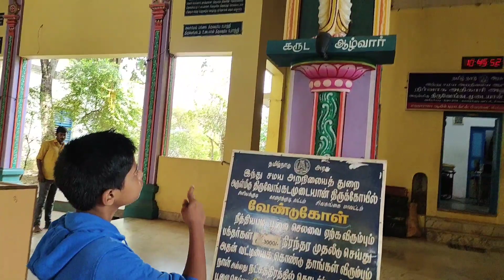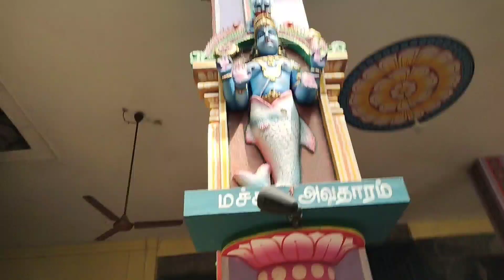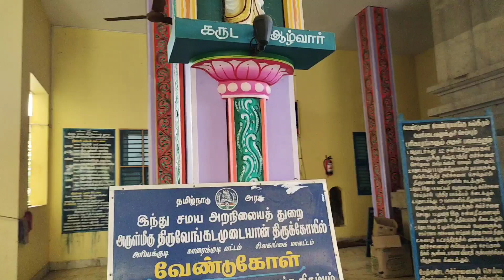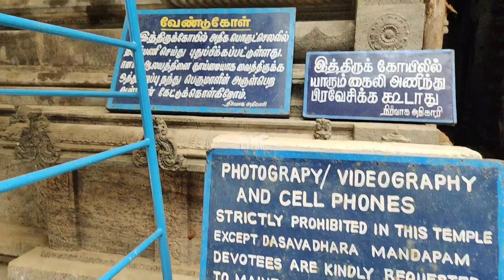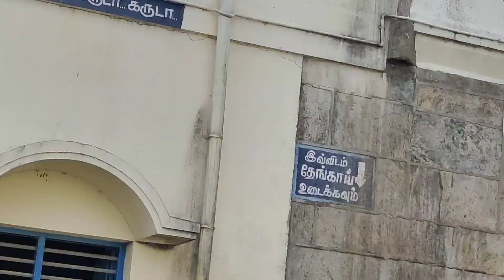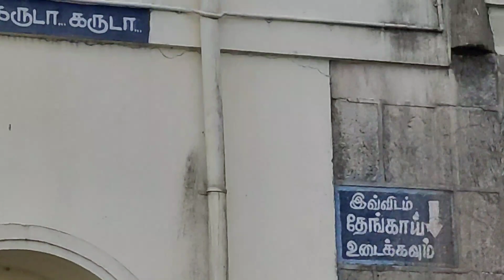Karaikudi perumal Kovil vlog